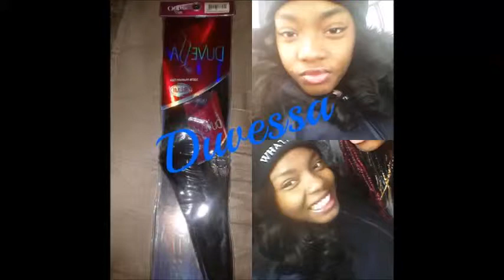Remi Outre Duvessa Hair Review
Overview :Tthese are my honest opinions on this hair. And as time went by the hair got worst and it started to get matt up to the point of NO RETURN! I would NOT buy this hair for a long term, sewin HOWEVER I would buy is for a quick weave or to do a ponytail. As always Until Next Time.

Instagram: Keke_bae__ & Hairtastic 93